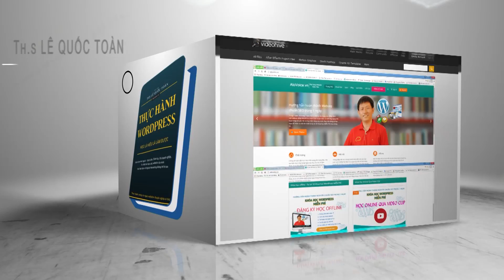Trailer Khóa học miễn phí WordPress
Thực hiện: Cty TNHH MTV Truyền Thông Phúc Khang